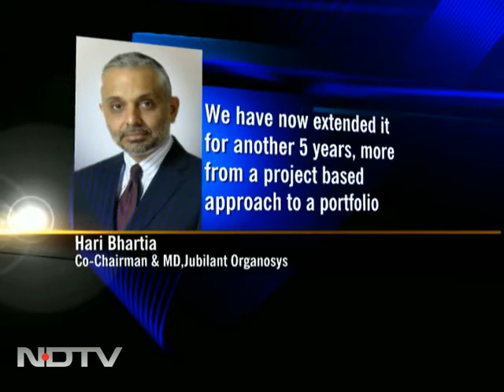Jubilant Organosys on collaboration extension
India's Jubilant Organosys has extended its collaboration with US-based Eli Lilly. Hari Bhartia, co-chairman & MD of Jubilant Organosys, said," We have now extended it for another five years, because we have seen lot of success with Lilly."